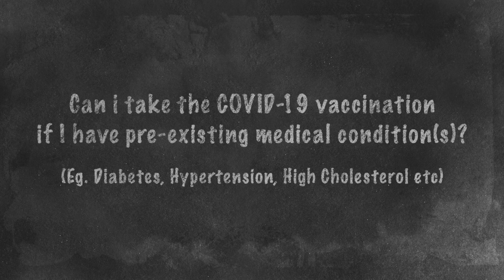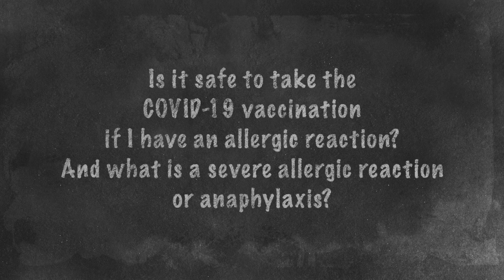COVID-19 Vaccination Explainer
We spoke to the experts to address some frequently asked questions regarding the COVID-19 vaccination.